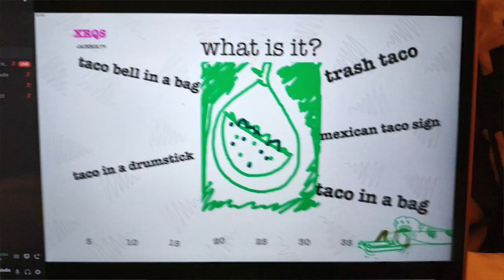Seycove Choirs | Week 2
Week 2 of Virtual Choir